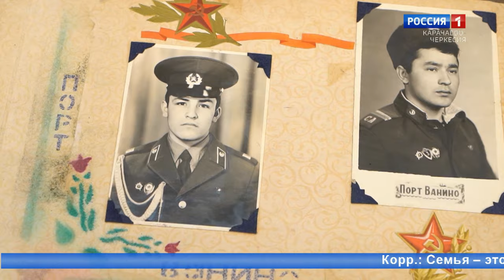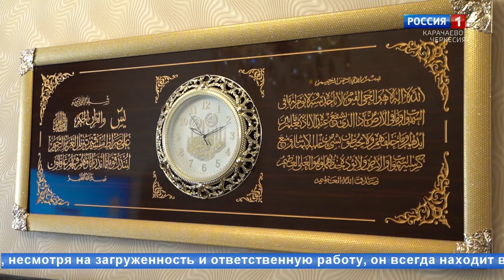"Очаг" (на ногайском языке)